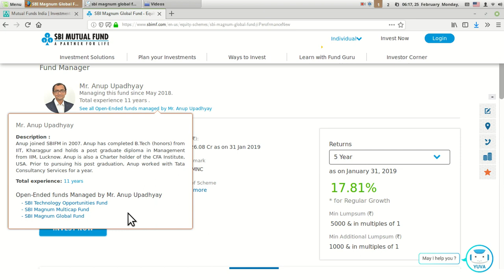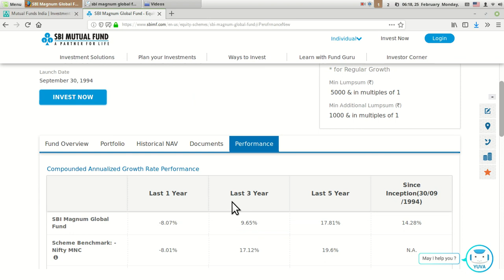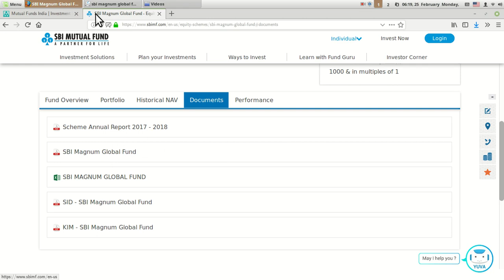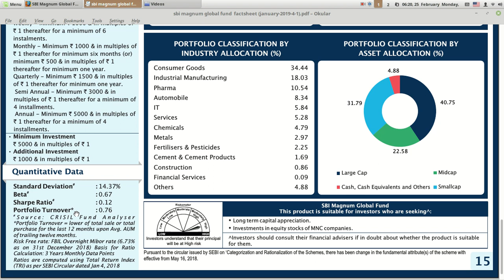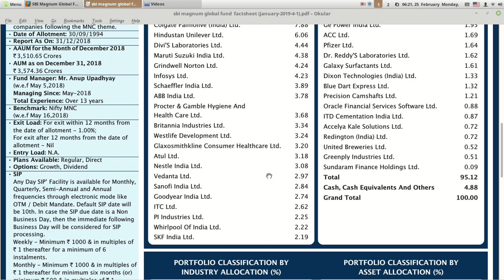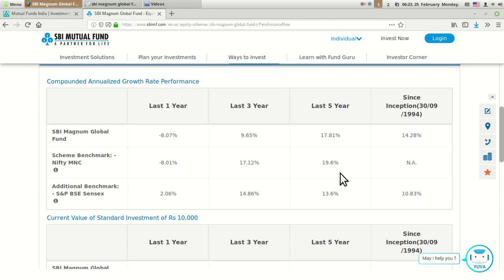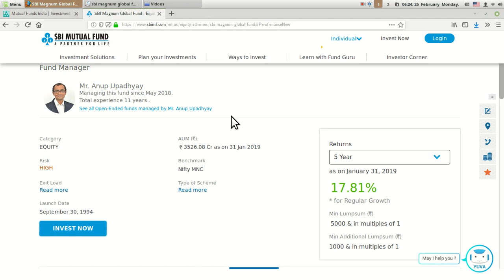One Mutual fund that invests only in good MNC's.